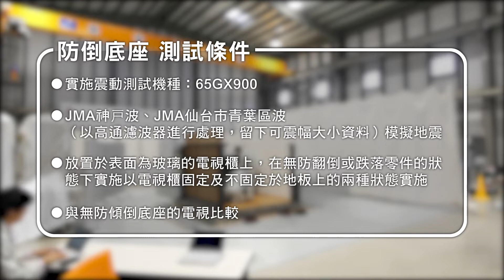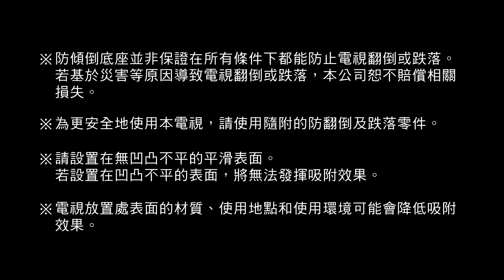Panasonic 日本製4K電視GX900防震實演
GX900日本製電視防震實驗